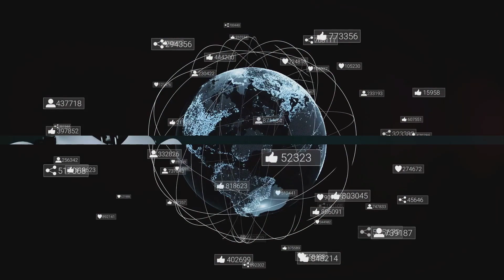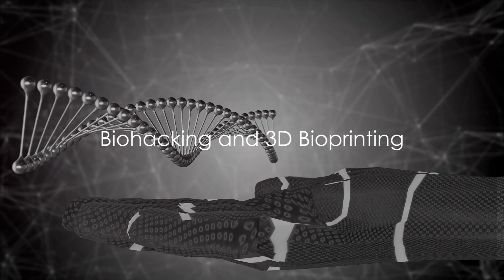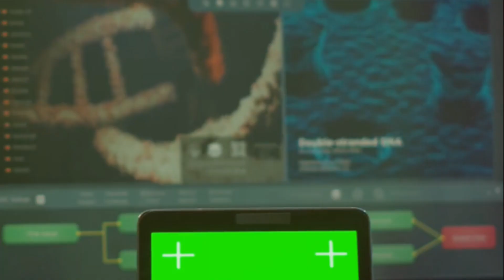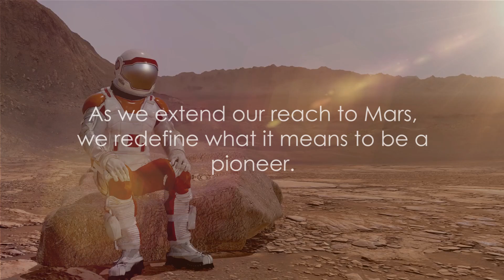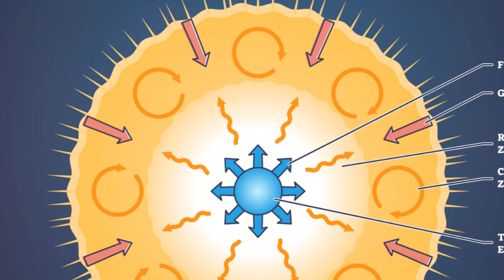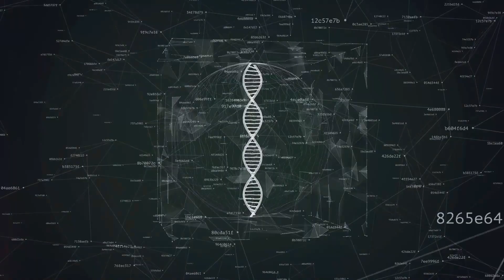The Future Unveiled: AI, Space, and Beyond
“Welcome to The Future Unveiled: AI, Space, and Beyond! This is your one-stop destination for exploring the frontiers of knowledge and technology. We delve into the mysteries of Artificial Intelligence, journey through the vast expanse of Space, and venture beyond into the uncharted territories of future innovations. Our mission is to make the complex world of science and technology accessible and exciting for everyone. Join us as we unveil the future, one video at a time.